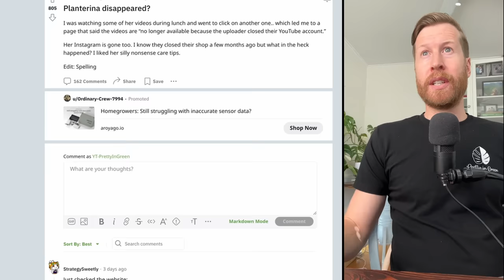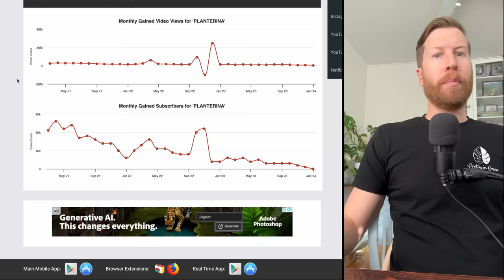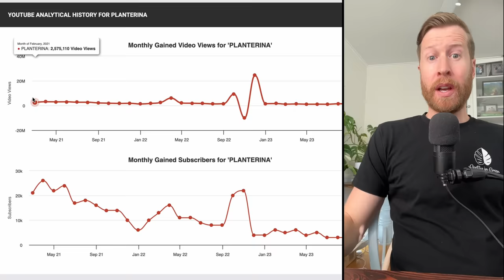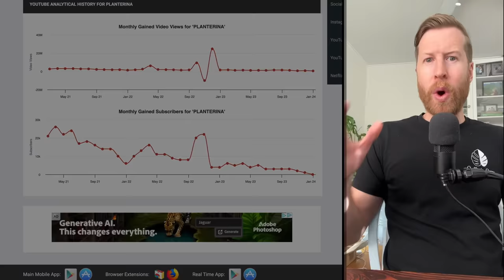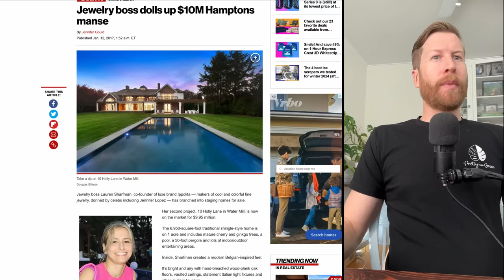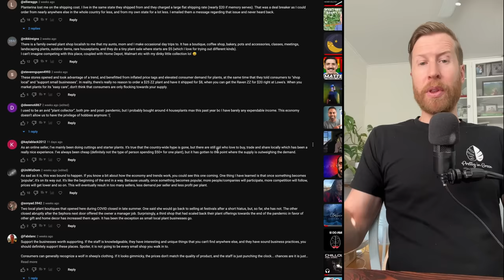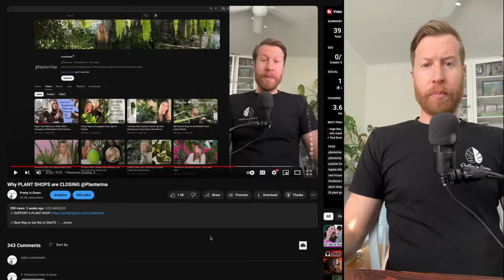The BIGGEST Houseplant YouTube DELETED: Planterina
🌿 Best Way to Get Rid of GNATS 🌿

🌿 Large Tweezers
🌿 Stratum Substitute
🧪 pH Pen
🧪 Captan Fungicide

🌿 GROW EQUIP 🌿

🌳 Propagation Balls
🌿 D-Shaped Moss Pole
🌿 Large Tweezers
🦟 Neem w/ azadirachtin
☀️ Spiderfarmer Grow Light
☀️ Barrina Grow Light
☀️ Barrina LED Light 6500k (rooting)
☀️ Barrina LED Light 4000k (plant growth)
🧪 pH Pen
🌿 air pump
🌡️ temp / hygrometer

Video Equipment Used:
Canon G7X Mark ii
Go Pro
USB Microphone
Lapel Mic
128GB Micro SD

TIMESTAMPS:
0:00 Intro
0:12 All of Planterina's videos have been deleted and taken down
0:25 Amanda Switzer of Planterina is doing ok!
0:50 Planterina shut down
1:15 How to keep youtube monetization
1:22 How many videos did Planterina make?
1:43 How much money was the Planterina Youtube Channel making?
2:03 The Post Covid contraction of the plant industry
2:45 Planterina instagram deleted also
3:15 What Happened with Planterina?
3:30 Who was the CEO of Planterina?
3:50 Lauren Sharfman previous projects
4:25 Planterina Facebook shutdown
4:36 Planterina trademarks
5:48 Planterina Prices
6:25 The end of Planterina
6:50 PLEASE LIKE THE VID!

In this video, we go over:
Planterina Closing
Planterina Youtube deleted
Planterina Youtube removed
Planterina instagram gone
Why Plant Shops are Closing
Plant Stores Closing

Please DO NOT add this audio content to the Youtube Content ID System.

Under the fair use doctrine of the U.S. copyright statute, it is permissible to use limited portions of a work including quotes, for purposes such as commentary, criticism, news reporting, and scholarly reports. There are no legal rules permitting the use of a specific number of words, a certain number of musical notes, or percentage of a work. See, Fair Use Index, and Circular 21, Reproductions of Copyrighted Works by Educators and Librarians.